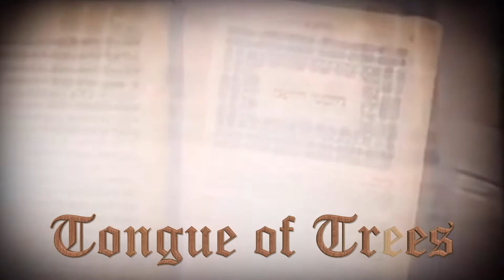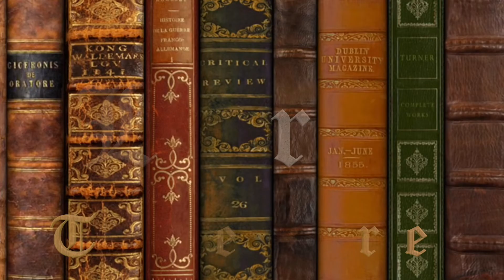Hugh Everett III: Infinite Potentiality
Many people find the idea of the multiverse fascinating, but what if we told you that the theory upon which the multiverse was founded was first scorned by the physics community. Hugh Everett III’s ‘Many Worlds Theories’ was frowned upon by his peers at the time, and he lived a rather tumultuous life, dying a tragic death before he could actually be recognized for his work. In this article, we’ll be learning about the life of the man that practically gave us the multiverse.

Early Life and Studies

Hugh Everett III was born on the 11th of November 1930 and was raised by his mother for the first seven years of his life, and then his father later on. His interest in matters of physics started early. At age twelve, he had written to Albert Einstein asking about the nature of the substance that sustained the universe. Although, Einstein’s answer was that what Everett sought didn’t exist, Einstein acknowledged Everett’s grit and stubbornness. In 1949 he would move to Germany with his father.

He attended St. John’s College High School in Washington D.C on a part scholarship and then undertook an undergraduate degree in Chemical Engineering at the Catholic University of America. Although graduating with only his chemical engineering degree, Everett had taken enough classes to also qualify for a mathematics degree.

After his undergraduate degree, he received a fellowship from the National Science Foundation which allowed him to further his studies at Princeton University in the Mathematics department, but during this time he soon drifted into physics, taking his first physics course – Introductory Quantum Mechanics – in 1953.

He went on to gain his master’s degree in mathematics before switching his thesis advisor to John Archibald Wheeler, under whom he wrote several papers on quantum theory including his long form paper on Wave Mechanics Without Probability, later retitled The Theory of the Universal Wave Function. In 1957 he defended his dissertation at Princeton titled ‘On the foundations of Quantum Mechanics’ and received his PhD in Physics.

Many Worlds Interpretation of Quantum Mechanics

Everett’s Many Worlds Theory was known as the relative-state theory when he first propounded it. The theory holds that there is a myriad of worlds that exist in the universe, apart from the world that we are aware of.

Every time a quantum experiment with several possible outcomes is conducted, all of the results are attained, each in a separate freshly created universe, even if we are only aware of the world with the result we have observed. The explosion of a star during a supernova, for example, creates universes everywhere, not only in physics laboratories. This theory has given us some of the greatest and most imaginative science fiction books, films, and movies, including blockbusters like the Marvel Superhero movies.

Everett developed this theory during his time at Princeton as part of his doctoral thesis in physics. His thesis was accepted in 1957 and then later published as a paper that same year.

Tragic Death

Hugh Everett III would die suddenly from a heart attack in his sleep at the age of fifty-one (51). Everett’s death was attributed to his heavy drinking habit, chain smoking, and obesity. Everett would never go to the hospital for any checkups or to meet with doctors because of his general mistrust for modern medicine. This mistrust had come from what he had learned about Dianetics (now Scientology) when he had been studying at the Catholic University of America. In all, his own disregard for taking care of himself was what had cost him his life.

He had requested his ashes be trashed as he had been an atheist, and although his wife had kept his ashes for a few years after his death on the 19th of July 1982, she had later complied with his wishes and have his ashes thrown away.

Conclusion

Hugh Everett III is one of many people who was ahead of their times, but circumstances and closed-mindedness in the community to which they belong have led to their otherwise exceptional work being sidelined or disregarded. Sadly, the case of Everett is that of many like him where recognition for their work comes after their death. Regardless, the many worlds theory has become well known in the physics community, and even beyond. Go to any conference and take a straw poll by show of hands, you might be surprised to learn that Many Worlds is often the most favoured interpretation of Quantum Mechanics by the worlds most eminent thinkers such as Seth Lloyd, David Deutsch, who some claim is the father of Quantum Computing.